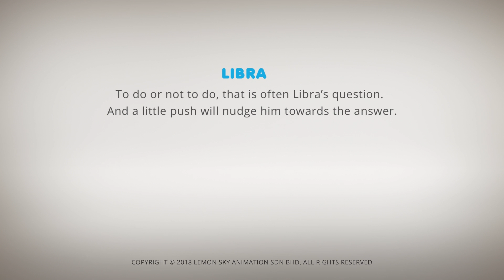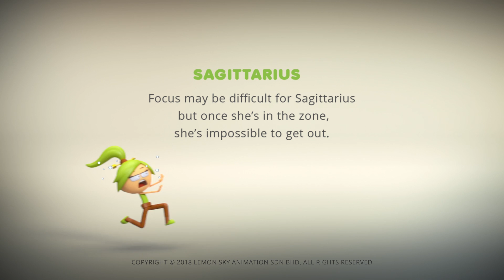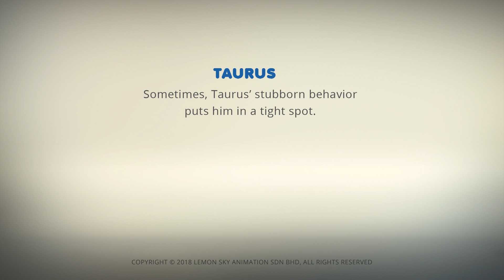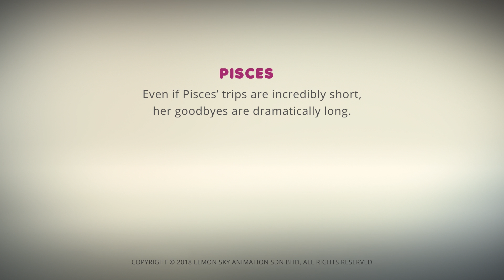AstroLOLogy | Battle of The Conscience | Full Episodes | Horoscope | Star Signs | Videos For Kids